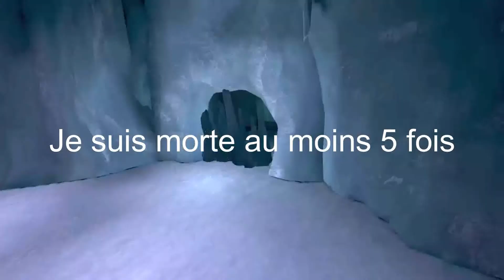🦋 Alice Retour au pays de la folie #7 🦋 - Le début des egnimes !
~~ Hi ! ~~

J'espère que la vidéo vous a plut, si c'est le cas lachez un like et si vous voulez voir la suite de ce tout nouveau let's play abonné vous, et activé la cloche de notification !! Et je vous dit à la prochaine vidéo !! Annyeong !!! :3

Pour info :

~Je filme avec Xbox game bar
~Le jeu s'appelle Alice : Retour au pays de la folie
~La vidéo sur ce jeux sort le lundi à 18h

                      - namjoon_the.presidentboy

                      -  kagome_chane